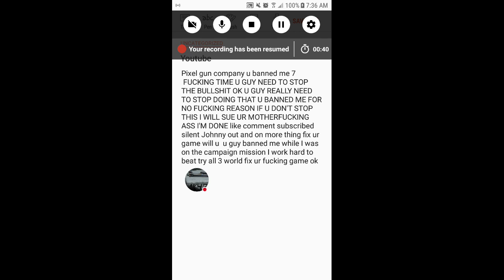Pixel gun company banned me 7th time